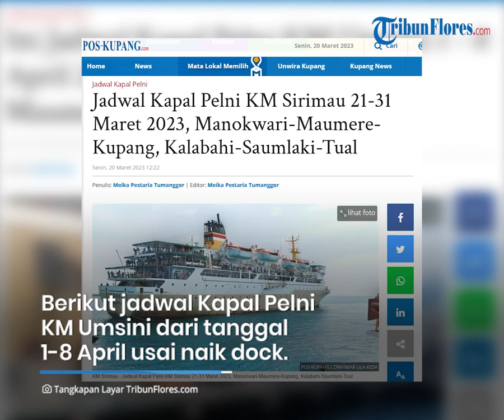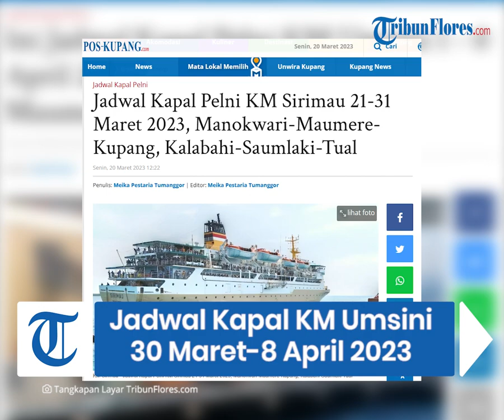Jadwal Kapal Pelni KM Umsini 30 Maret - 8 April 2023 Usai Dock, Singgah Maumere pada 2 April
TRIBUNFLORES.COM, MAUMERE - Berikut Jadwal Kapal Pelni KM Umsini 1 - 8 April Usai Dock, Singgah Maumere pada 2 April.

Jadwal Kapal Pelni KM Umsini 1 - 8 April Usai Dock, Singgah Maumere pada 2 April dilansir dari website resmi pelni yakni pelni.co.id pada 30 Maret 2023.

Sahabat Tribuners pencinta KM Umsini silahkan cek Jadwal Kapal Pelni KM Umsini 1 - 8 April Usai Dock, Singgah Maumere pada 2 April.

Artikel ini telah tayang di Tribunflores.com dengan judul Ini Jadwal Kapal Pelni KM Umsini 1 - 8 April 2023 Usai Dock, Singgah Maumere pada 2 April,

Penulis : Nofri Fuka
Editor : Nofri Fuka
VP : Ian Taopan